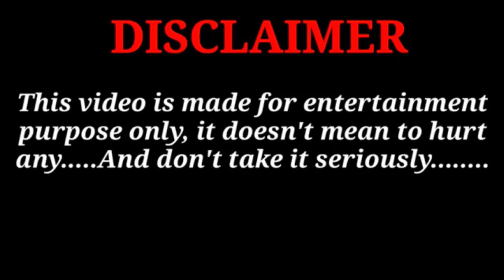मोदी जी ने योगी और अखिलेश की किया पिटाई 😂🤣🤣 क्योंकि ये लोग उनके खेत में हग रहे थे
Modi Yogi Akhilesh ki comedy video

Modi comedy|| akhilesh comedy|| yogi comedy|| Rahul comedy|| kejariwal comedy